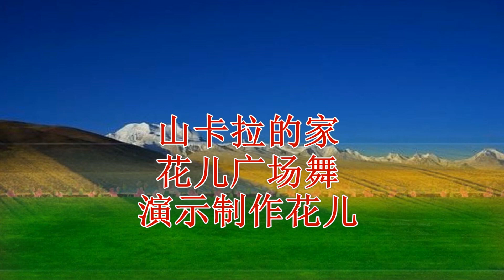广场舞《山卡拉的家》歌醉舞美醉人心，赏心悦目好听又好看